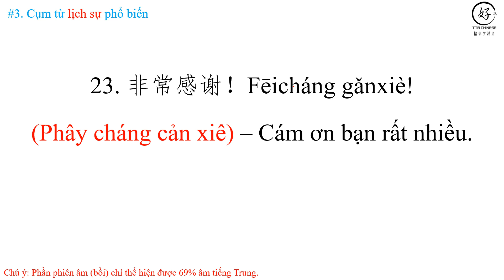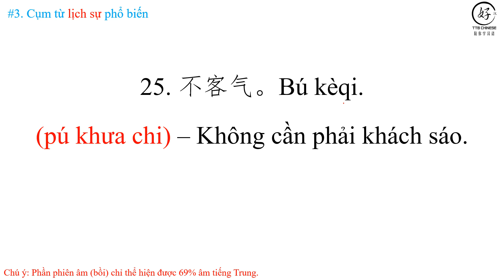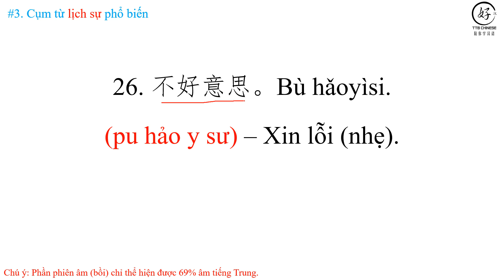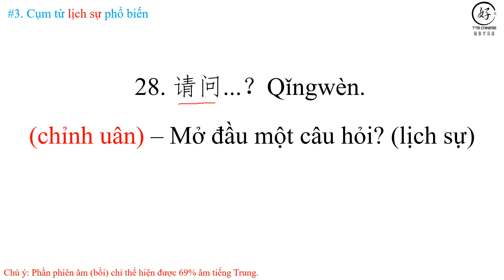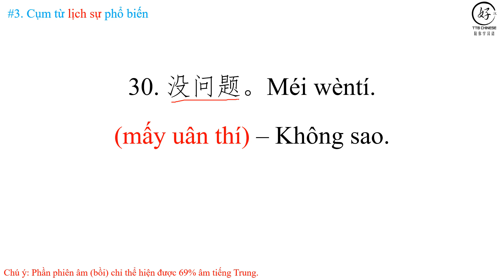#3 TIẾNG TRUNG CẤP TỐC 2021 | Các cụm từ tiếng Trung phổ biến để trở nên lịch sự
X

X